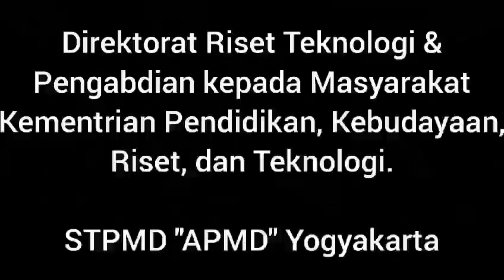Revitalisasi Kelembagaan Kelompok Tani Code Hijau Asri, Kelurahan Wirogunan, Kota Yogyakarta